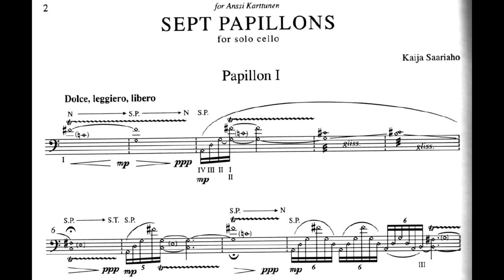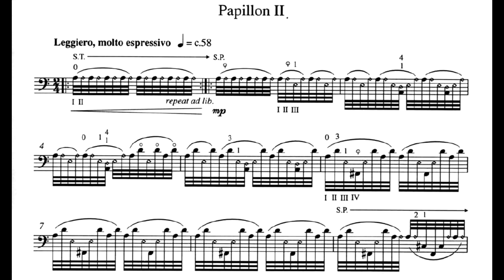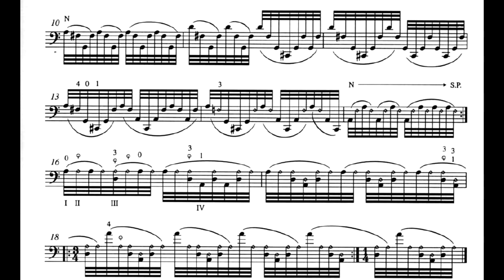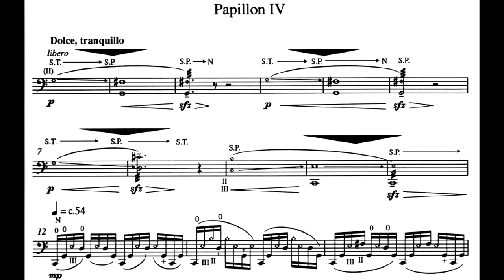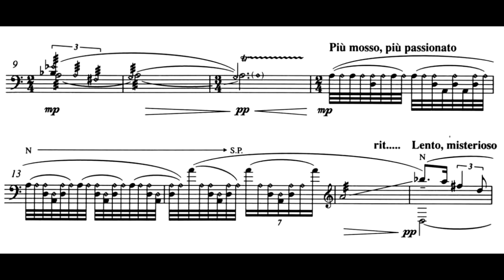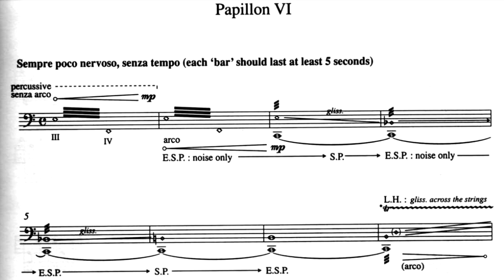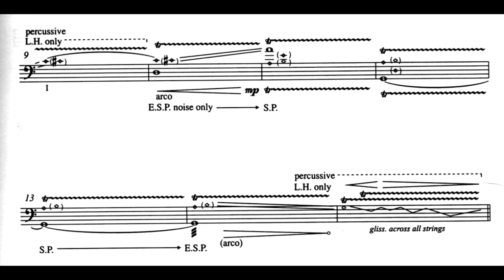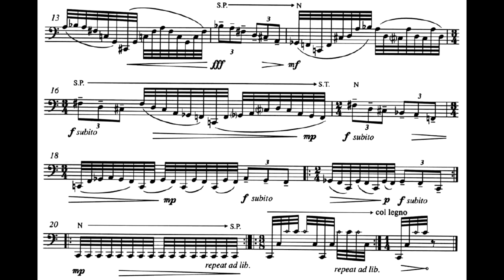Saariaho - Sept Papillons for Solo Cello (2000) [w/ score]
Saariaho: Sept Papillons for Solo Cello
Dirk Wietheger - cello
From the Album Saariaho: Sept Papillons for Solo Cello
November 3, 2017
00:00 intro
00:11 I
01:39 II
03:16 III
04:45 IV
06:54 V
08:22 VI
10:19 VII
from wikipedia: Sept Papillons (French for "Seven Butterflies") is a piece for solo cello by Finnish composer Kaija Saariaho. The piece was commissioned by the Rudolf Steiner Foundation, and was premiered on 10 September 2000 by Anssi Karttunen, to whom the piece is dedicated. Sept Papillons was the first piece Saariaho wrote after the completion of her opera L'Amour de loin. Saariaho has stated that in writing it, she wanted to depart from the musical world of L'Amour de loin and to move "to a metaphor of the ephemeral: butterfly." As the title suggests, the piece is made up of seven miniatures, simply entitled "Papillon I", "Papillon II", and so forth, up to "Papillon VII"] It lasts about 10 minutes in total. The piece was commissioned by the Rudolf Steiner Foundation, and was premiered by Anssi Karttunen in Helsinki, Finland, on 10 September 2000. Saariaho also dedicated the piece to Karttunen, with whom she became friends after they both moved to Paris in the early 1980s. The piece has been praised for its use of extended techniques for the cello, such as harmonics, variable bow pressure, and sul ponticello. It has been celebrated as one of Saariaho's best works.The piece has been praised for its use of extended techniques for the cello, such as harmonics, variable bow pressure, and sul ponticello. It has been celebrated as one of Saariaho's best works.